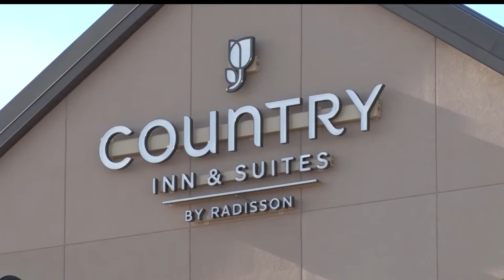Judge Allows Sale Of Bemidji's Country Inn Hotel And Property